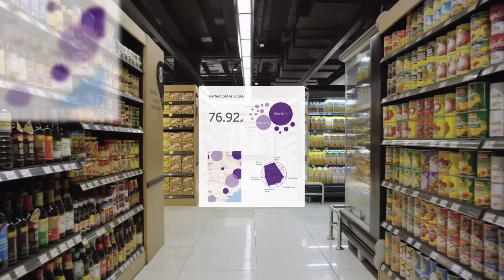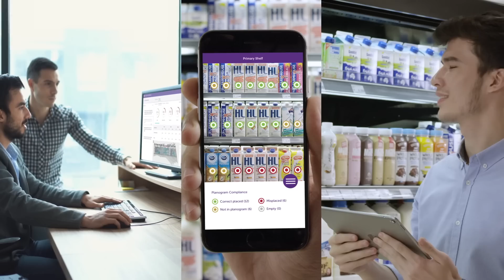Trax - Transform the Health of Every Retail Shelf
At Trax, we believe that the ability to continuously digitize the physical shelf will be a key enabler for the next wave of retail transformation, so that every brand and retailer will have continuous visibility to every product, on every shelf across their entire store universe through a unified platform.

With our breakthrough Computer Vision and analytics platform, companies are transforming every SKU into actionable insights, get data off the shelf and into the organization, and move from intelligence to outcome. The result? Higher sales productivity, improved shopper conversion and increased revenues.